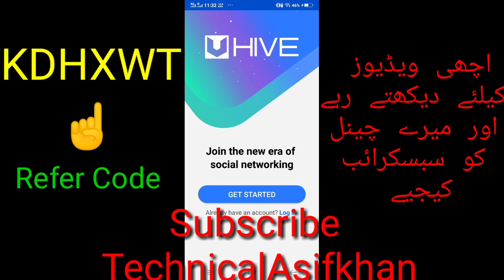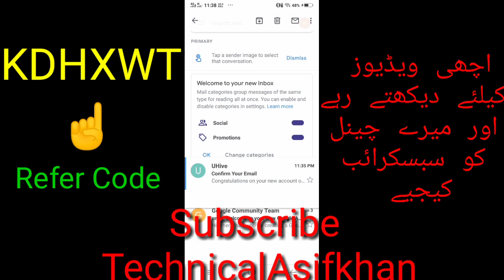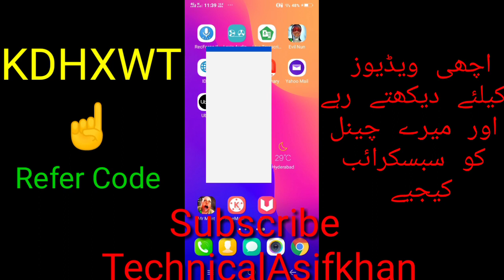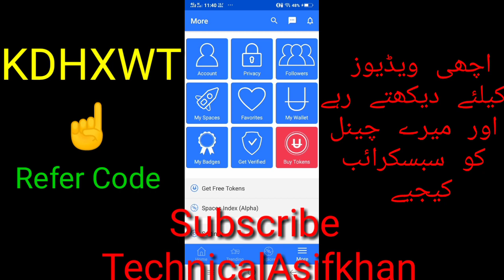Uhive App 4800 Rupy ka Payment Proof | Earn Upto $10 Daily